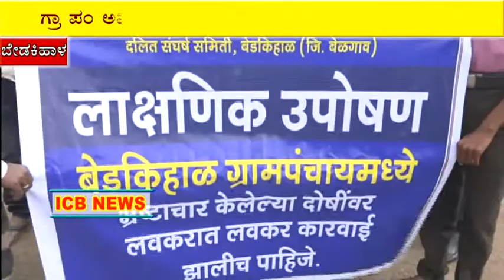ಬೇಡಕಿಹಾಳ ಗ್ರಾ ಪಂ ಅವ್ಯವಹಾರ ತನಿಖೆಗೆ ಆಗ್ರಹಿಸಿ ಉಪವಾಸ ಸತ್ಯಾಗ್ರಹ